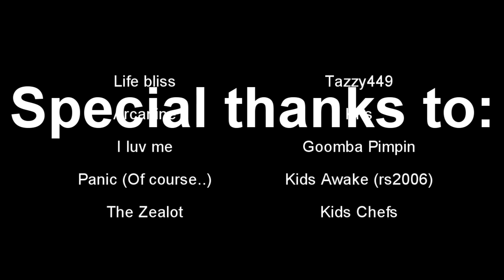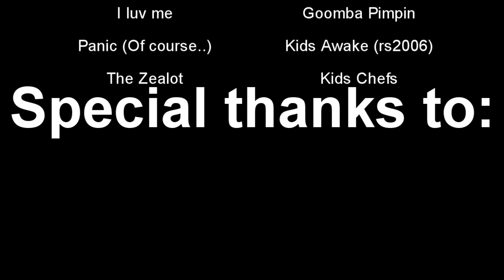[HD] BattleScape True Religion - PK video 18 - "What can be done, must be done!"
BattleScape PKer since 2007 when RuneScape became RuinedScape.
Yes I did play 2006Scape/RS2006 but if the XP rate will be slower than 8x I won't be playing it because I simply do not want to waste my time. BattleScape offers 2006/2007 PKing and 474 GFX, which is all I need.